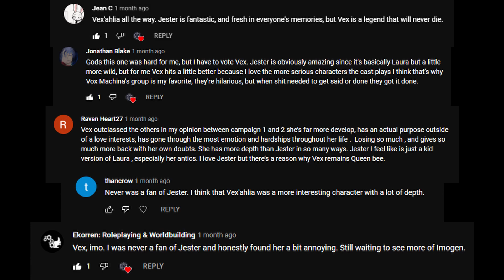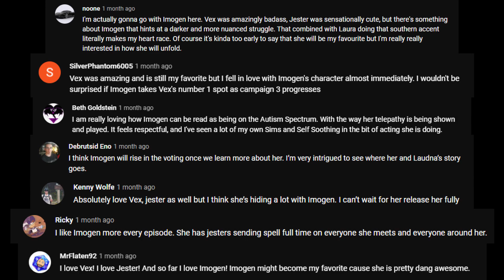YOUR Favorite Laura Character | Critical Role